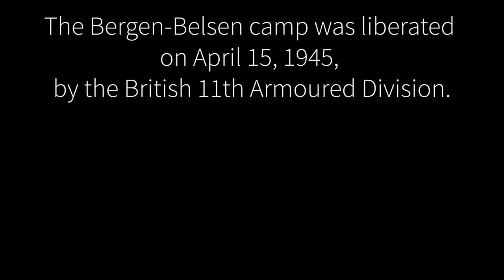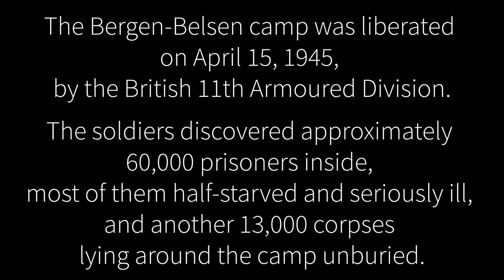75th Anniversary of the Liberation of Bergen Belsen | A Survivor's Account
April 15th 2020, marks the 75th anniversary of the liberation of the Bergen Belsen Concentration Camp.

KLTV, in collaboration with the Holocaust Learning and Exhibition Centre, has put together a small video tribute featuring survivor Eugene Black, and his daughter, Lilian Black.